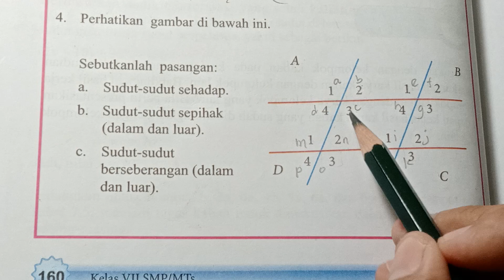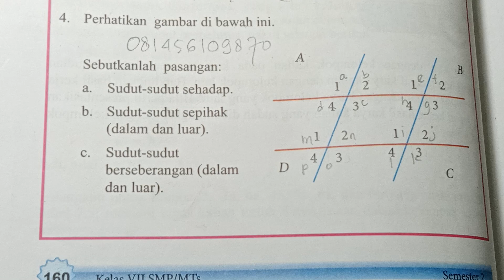Kelas 7, Semester 2, Halaman 160, Nomor 4